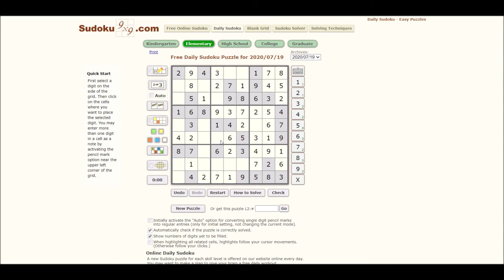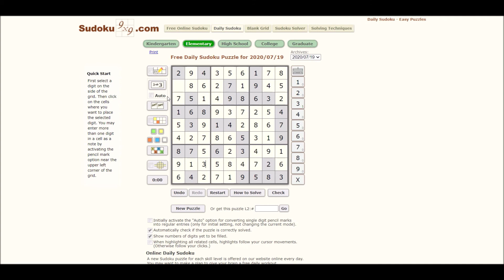Sudoku 07/19/20 elem - no copyright Trapped